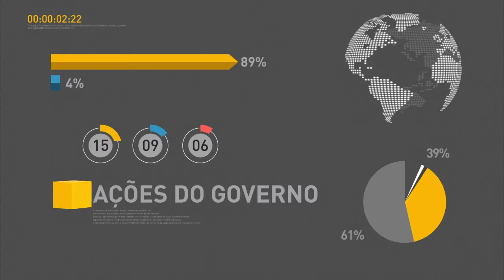Prazo de inscrição no Enem 2016 termina nesta sexta-feira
REPÓRTER NBR 12h - 19.05.16: Presidente interino Michel Temer se reúne com a bancada feminina da Câmara dos Deputados. À tarde, ele se encontra com o ministro do Gabinete de Segurança Institucional, general Sergio Etchegoyen, e com o diretor da Abin, Wilson Trezza. Prazo de inscrição no Enem 2016 termina nesta sexta-feira (20). E mais: Nesta quinta-feira é celebrado o Dia Nacional de Doação de Leite Humano. O Brasil tem a maior rede de bancos de leite do mundo, reconhecida pela OMS; Segundo balanço do Ministério da Saúde, já foram vacinadas contra a gripe 35 milhões de pessoas. Campanha termina nesta sexta.